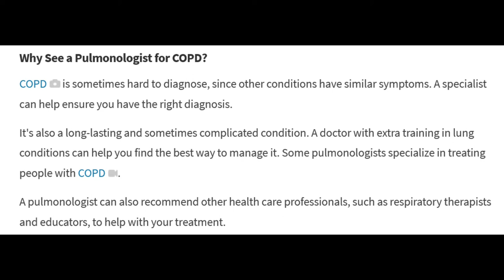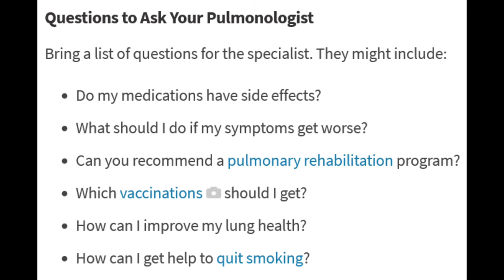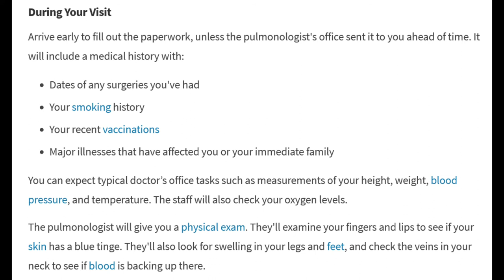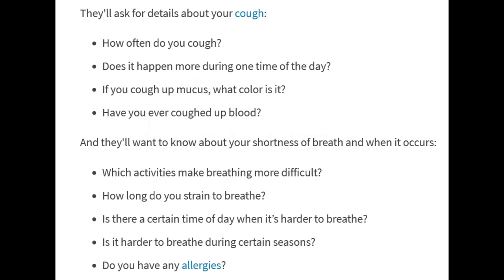What to Expect at Your First Visit to a Pulmonologist (Tips for people with COPD)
Link to article:
Why See a Pulmonologist for COPD?
COPD is sometimes hard to diagnose, since other conditions have similar symptoms. A specialist can help ensure you have the right diagnosis.
It's also a long-lasting and sometimes complicated condition. A doctor with extra training in lung conditions can help you find the best way to manage it. Some pulmonologists specialize in treating people with COPD.
A pulmonologist can also recommend other health care professionals, such as respiratory therapists and educators, to help with your treatment.
What to Bring to Your First Appointment
Bring your medical records. The simplest way to do this is to ask your primary doctor's office to send copies to the pulmonologist's staff. Your pulmonologist will want to see:
Bloodwork results
X-rays or results of other imaging tests
Pulmonary function test results
Any other records of your medical history
Also bring a list of all your medications and supplements, including their dosage and how often you take them. Or simply take a picture of them with your cellphone.
This medications list helps your pulmonologist to see whether you have other conditions that might also cause breathing problems. Also, some medications may make your COPD symptoms worse.
If you use a bronchodilator or inhaler, bring that with you too. During your visit, show your doctor how you use it so they can see if you're doing it correctly.
During Your Visit
Arrive early to fill out the paperwork, unless the pulmonologist's office sent it to you ahead of time. It will include a medical history with:
Dates of any surgeries you've had
Your smoking history
Your recent vaccinations
Major illnesses that have affected you or your immediate family
You can expect typical doctor’s office tasks such as measurements of your height, weight, blood pressure, and temperature. The staff will also check your oxygen levels.
The pulmonologist will give you a physical exam. They'll examine your fingers and lips to see if your skin has a blue tinge. They'll also look for swelling in your legs and feet, and check the veins in your neck to see if blood is backing up there.
Tests You May Get
Your pulmonologist may give you a few tests to diagnose your COPD or confirm your diagnosis. A spirometry test, which measures how much air you can exhale, is the main test for COPD. To take it, you blow through a tube that's hooked up to a machine. The doctor may also order a chest x-ray or a CT scan.
Your doctor might also do an exercise oximetry test to see what happens to your oxygen levels when you're active. They'll put an oxygen sensor on your finger and have you walk around. They may also give you a 6-minute walking test to measure how far you can walk in that time.
Questions to Ask Your Pulmonologist
Bring a list of questions for the specialist. They might include:
Do my medications have side effects?
What should I do if my symptoms get worse?
Can you recommend a pulmonary rehabilitation program?
Which vaccinations should I get?
How can I improve my lung health?
How can I get help to quit smoking?
Questions Your Pulmonologist May Ask You
Your pulmonologist may ask about your symptoms, including how often you have them. If you've had success with any treatments, share those details too. Tell the doctor if you've gone to the emergency room for breathing problems or have been treated for bronchitis.
COPD is more likely to affect people who smoke or have chronic asthma or bronchitis. So your doctor may ask about your smoking history, including how much you smoke, or smoked, and for how long.
They'll ask for details about your cough:
How often do you cough?
Does it happen more during one time of the day?
If you cough up mucus, what color is it?
Have you ever coughed up blood?
And they'll want to know about your shortness of breath and when it occurs:
Which activities make breathing more difficult?
How long do you strain to breathe?
Is there a certain time of day when it’s harder to breathe?
Is it harder to breathe during certain seasons?
Do you have any allergies?

LHwCOPD

COPD AWARENESS